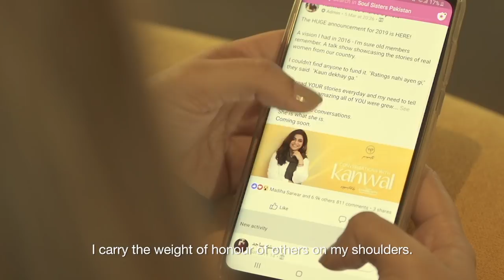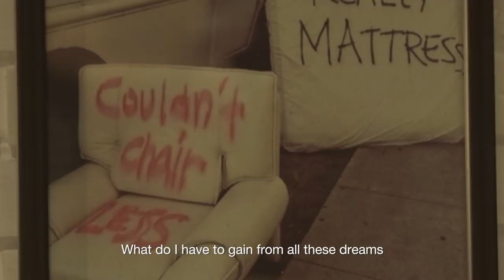Official Sound Track | Conversations with Kanwal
After successfully running an all-women community - Soul Sisters Pakistan, for 5+ years, Kanwal Ahmed is now launching a digital talkshow featuring real stories to spark conversations around important issues - supported by the Facebook Community Leadership Program.

Presenting, the Official Trailer of Conversations with Kanwal.